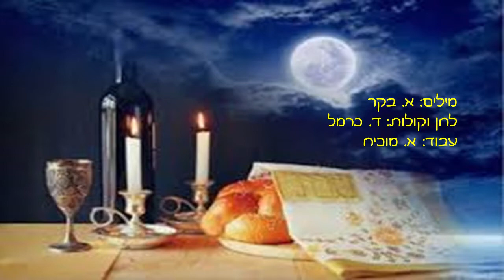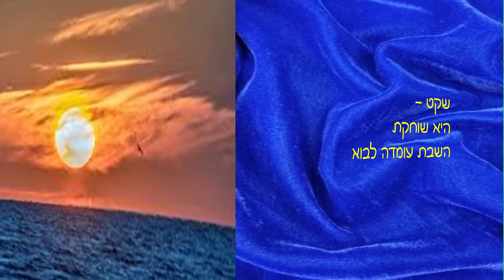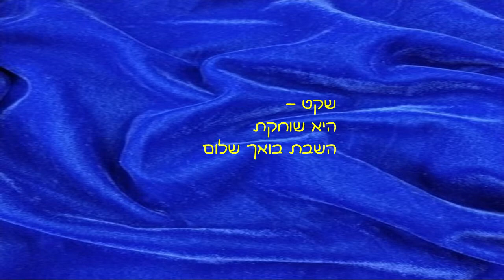שיר שבת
מילים א.בקר; לחן וקולות ד. כרמל; עיבוד א. מוכיח; ביצוע עירית סנדנר והגבעטרון